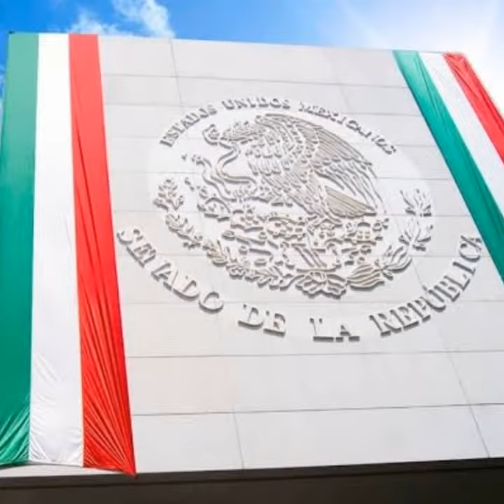ORGULLO MEXICANO FUNDADOR LIC. DELFINO CORNEJO TORRES